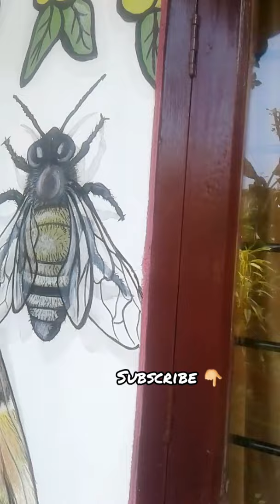Wall Art/ 3D Drawing /Drawing Tutorial / Realistic Drawing a Honeybee